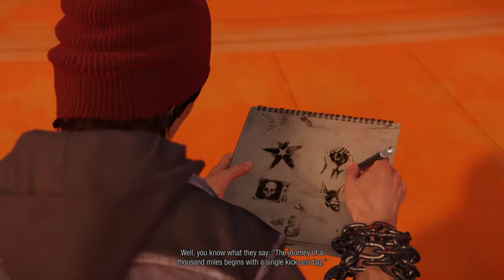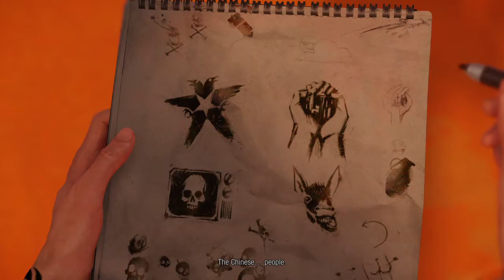inFAMOUS Second Son™ (part 6) - atop the the Space Needle